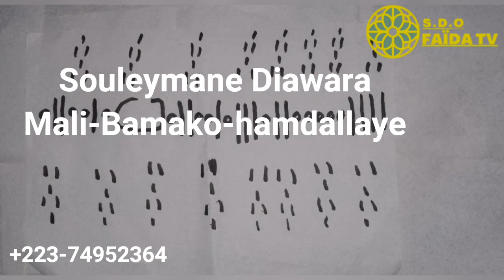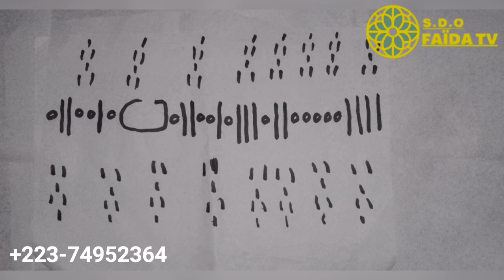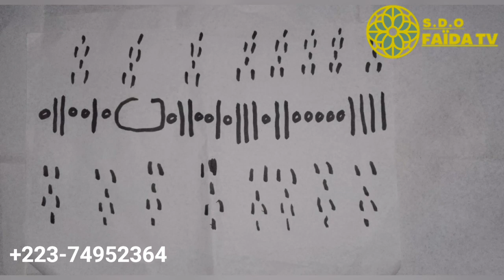FAÏDA POUR LES GRANDS PARLEURS (JOURNALISTES, LES GRIOTS etc...)